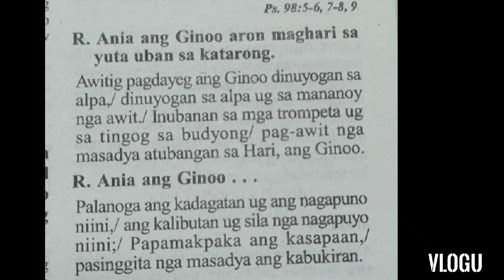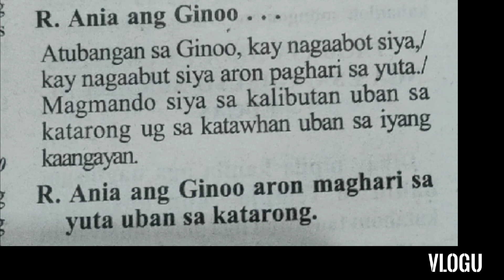November 13 instrumental responsorial psalm cebuano